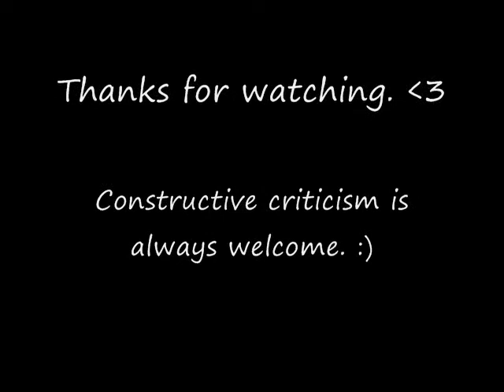Underworld Rocker Prince Soeki Bad Romance Shuffle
Feeling frisky today and decided to do a short shuffle video to Lady Gaga's Bad Romance. Hope ya'll enjoy it. :)